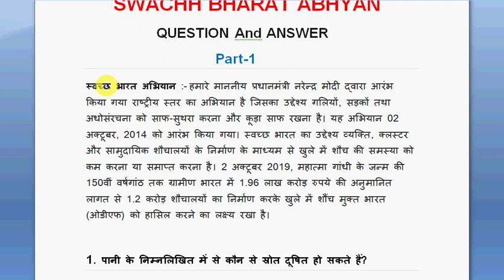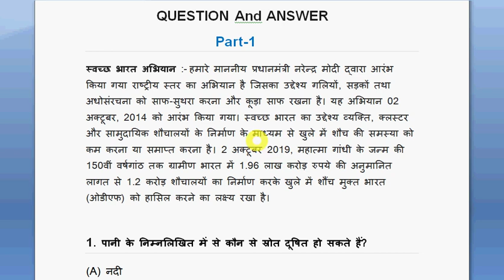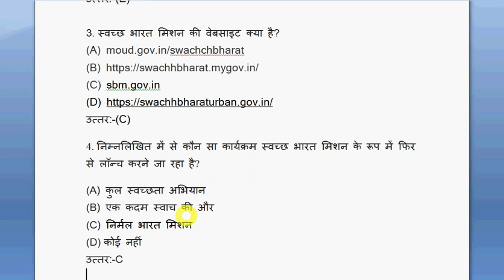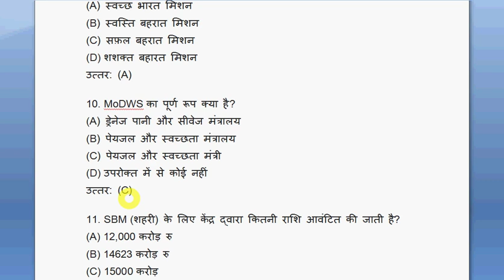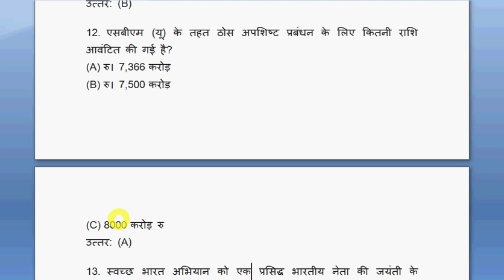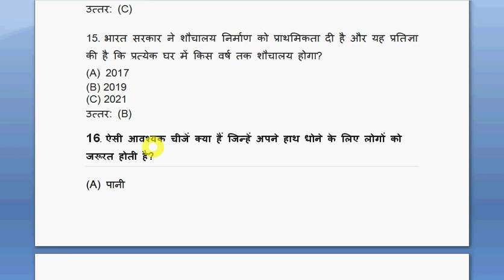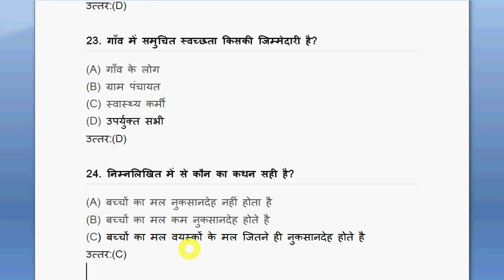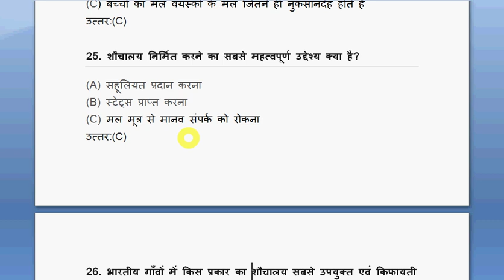Swachh Bharat Abhyan Question | Swachh Bharat Abhyan Question In Hindi | Swachh Bharat Mission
Hello Friends mere youtube channel Extra Knowledge In Hindi M apka Swagt Hai mere es video M Apko Swachh Bharat Abhyan Question,Swachh Bharat Abhyan Question In Hindi,Swachh Bharat Mission,Important Question And Answer ki information Milegi to Please Video Last Tak Dekhiyega.